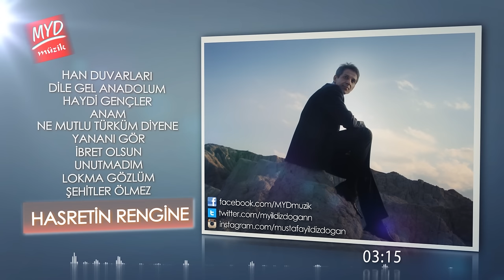Mustafa Yıldızdoğan - Hasretin Rengine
Hasretin Rengine  - Mustafa Yıldızdoğan  - Han Duvarları 1995 - MYD Müzik Film Yapım

SÖZ: HAYATİ VASFİ TAŞYÜREK
MÜZİK YÖNETMENİ : HAKAN KUMRU
ARANJÖR : TARIK AĞANSOY

HASRETİN RENGİNE SİYAH MI DESEM
AĞARMAK BİLMİYOR SONSUZ GECELER
YA GÜLERDİM YA DA ÖLÜRDÜM
GÖRSEM ACEP YARDA NASIL BENSİZ GECELER

YAR YERİNE DÜŞ GÖRÜRÜM
YATAKTAHERKES UYUR BEN YÜRÜRÜM
YATAKTA EL DİNLENİR BUN ÇÜRÜRDÜM YATAKTA

GEL HAYATİ AĞLAMA HELE
KUTSALDIR AŞK İÇİN ÇEKİLEN ÇİLE
BEKLERİM YOLUNU MAHŞERDE BİLE
ÖMRÜMDEN UZANSA SONSUZ GECELER